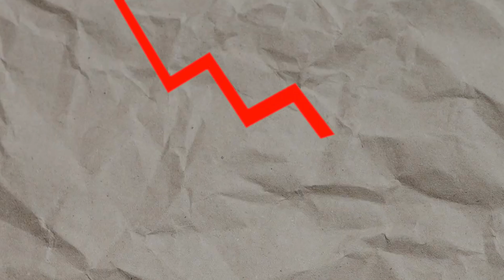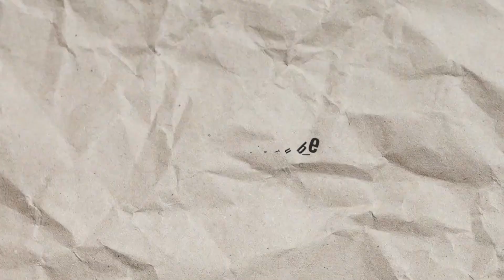How can I stay safe in a recession? | Overcome Recession Fears | TheTestingAcademy Hindi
Stay safe in a recession and Overcome Recession Fears